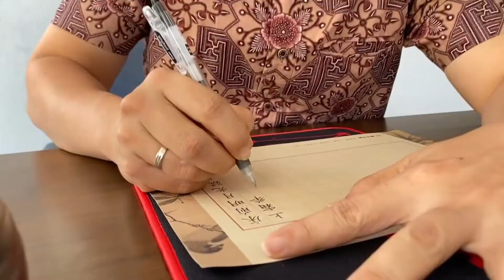2022年志趣班大广告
2022年，e起上学堂志趣班将带领大家走向多元智能的世界🌍多元课程设置了小任务及亲子👨‍👩‍👧大挑战。除了能够获得PAJSK积分，通过PBL积分制度，同学们还能够收集虚拟徽章🏵️，挑战自我，再与全国各地的小朋友一较高低🏆。还等什么？是时候让自己跻身排行榜里了。只要你愿意踏出第一步尝试，您就离排行榜更近一步了。赶紧走起，创造属于你的荣誉榜🥇吧！关于你的无限可能，我们愿意陪你一一解锁。追光🔦有你，美好❤️可期；志趣有你，荣誉🥇是你！快,一起来👋👋加入志趣班这个大家庭，开启多元智能的宇宙🌐。每个月第四个星期五，晚间8pm - 9 pm，与您有约💓。